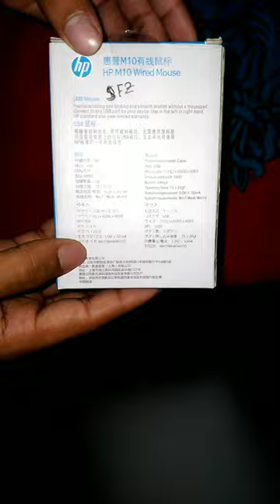HP M10 Wired Mouse 2022 - Review | Wireless Optical Mouse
HP M10 Wired Mouse 2022 - Review | Wireless Optical Mouse | Chipmunk A Media